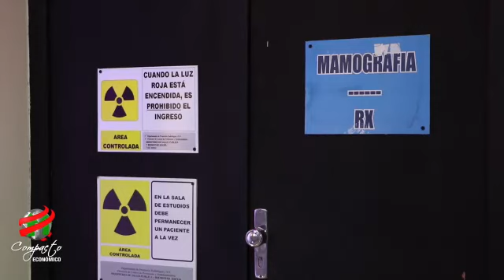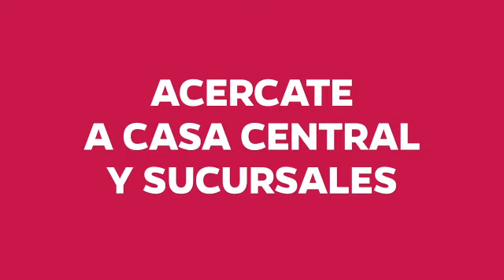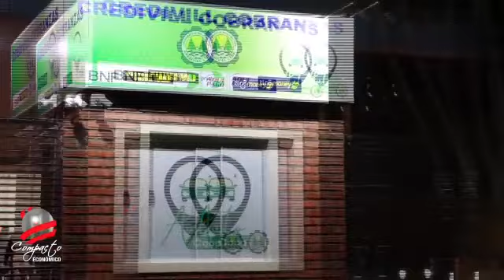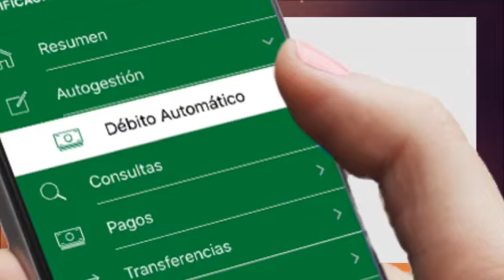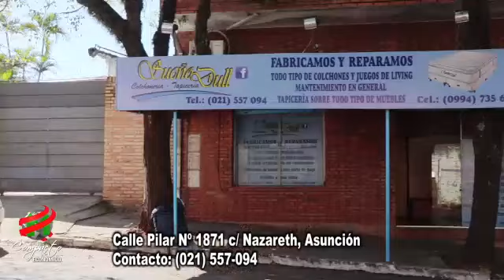COMPACTO ECONOMICO Miércoles 04 de Noviembre de 2020 1749